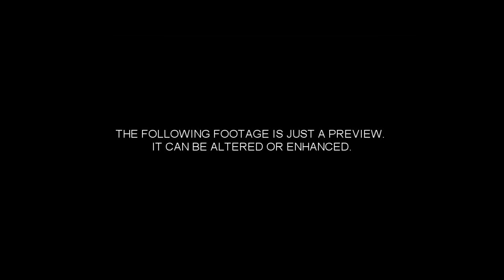! Blue_dab Release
Texturas: (não esquece do like)